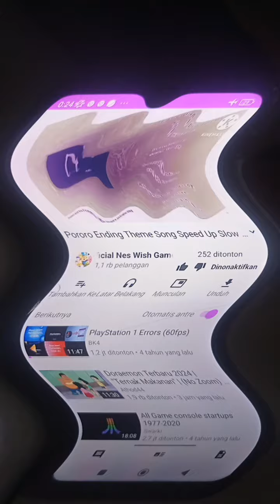Pororo Ending Theme Song Speed Up Slow GoTube Crying 😭